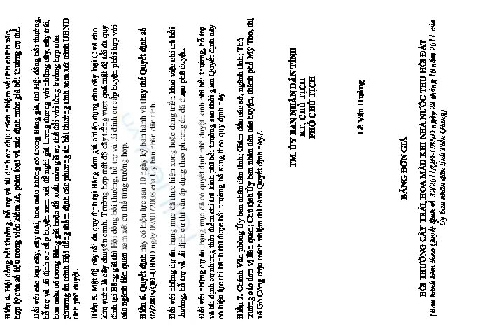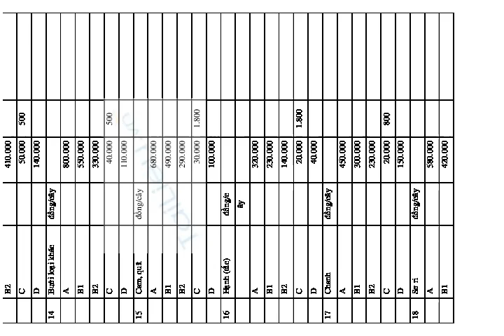Quyết định số 32/2011/QĐ-UBND